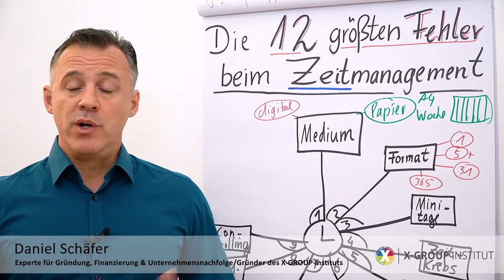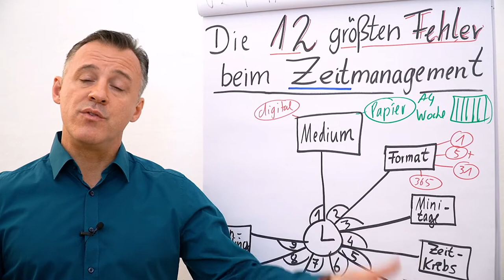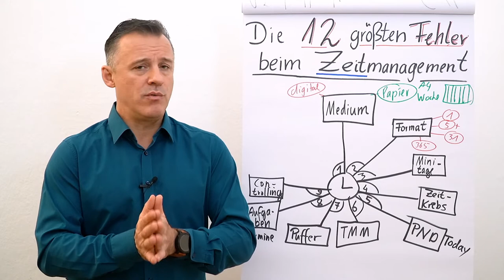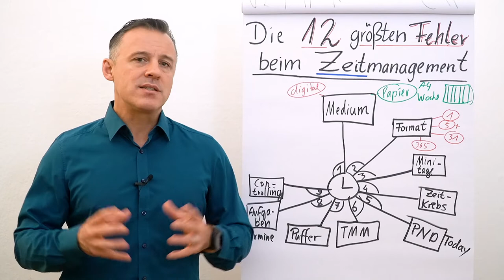Zeitmanagement I Die 12 größten Fehler I Folge 09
In der neuen YouTube-Reihe erfährst du jeden Tag kurz und knapp Tipps für dein Zeitmanagement. Folgender Input erwartet dich heute:

Fehler #9: Controlling